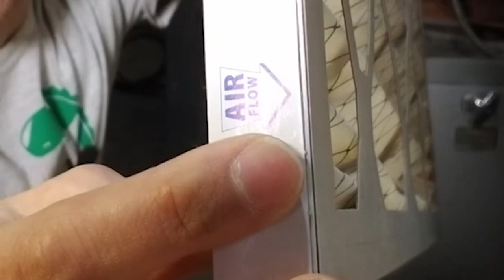My Mistake Led to a Oil Fired Hot Air Furnace Tutorial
Well, I had an incident occur last weekend. It was a lesson learned for me, so I figure I will pass that lesson on to you. Thankfully, no furnaces were hurt during the learning of this lesson.

While I am at it, let's do a little "How it works" tutorial on an oil fired hot air furnace. Sorry  for the lack of disassembly, but I would prefer not to mess with my service contract by breaking something!

The filters my Thermo Pride Model OH5-85 (installed 1987) furnace uses. Be sure to purchase the correct ones for your specific model

Contents:
00:00 - Intro
00:35 - Under the Hood
03:37 - An Idiot Moment
04:35 - Ewww!
05:10 - Dirty Clean
07:55 - Breathe!
10:20 - Lesson Learned and Outro